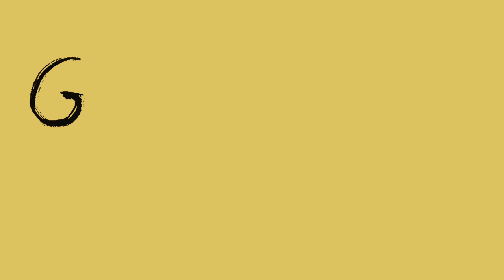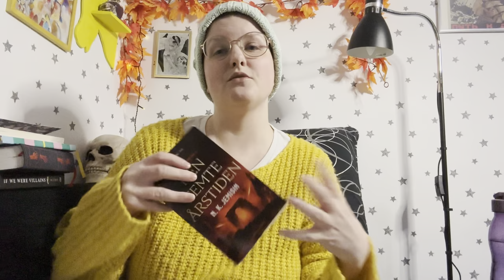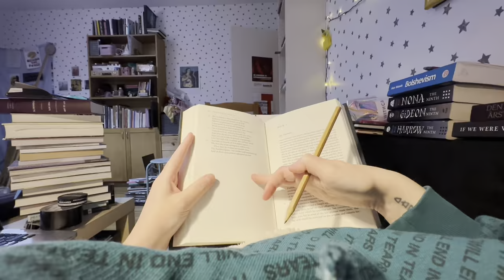paradise lost & romance (get u a girl who can do both) gothtober 2023 reading vlog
♡ MY LINKS ♡

locked tomb blog - only go here if you’ve read all the released books because there are spoilers!!

if you wanna get an extra free month of audiobooks and ebooks on scribd, i have a link for that too

thanks for hanging out with me a while ♡